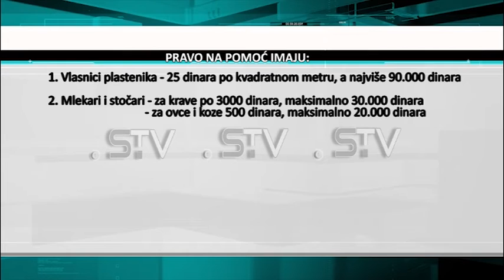Pomoć poljoprivrednicima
Zbog epidemije Korona virusa i vanrednog stanja koje je na snazi već više od mesec dana, bespovratna pomoć će se uplaćivati direktno na račun poljoprivrednika odnosno registrovanih gazdinstava i za njih neće trebati nikakva prijava. Država je izdvojila 2,6 milijardi dinara, a pojedini poljoprivredni proizvođači dobiće i bespovratnu pomoć za koju ni ne moraju posebno da se prijavljuju.Pravo na pomoć imaju:1.Vlasnici plastenika-25 dinara po kvadratnom metru a najviše 90.000 dinara2.Mlekari i stočari-za krave po 3000 dinara, maksimalno 30.000 dinara-za ovce i koze 500 dinara, maksimalno 20.000 dinara3.Pčelari koji imaju više od 70 godina- 800 dinara po košnici, maksimalno 20.000 dinara